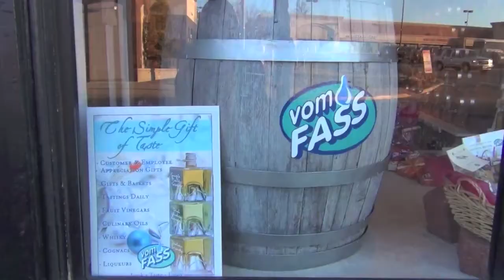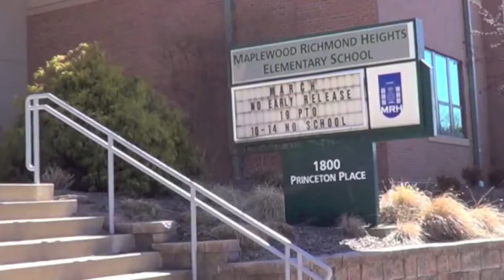Destination District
Over the last 10 years Maplewood Richmond Heights has revitalized it's community and school district.  More and more businesses and families are choosing Maplewood Richmond Heights as a home.  As a result, the school district and community are faced with the challenge of increased enrollments.  The board of education and administration are reaching out to the community to work on solutions to accommodate the growing number of students.  Superintendent Karen Hall and elementary principal Dr. Adams talk about how they are working to find solutions to this challenge.